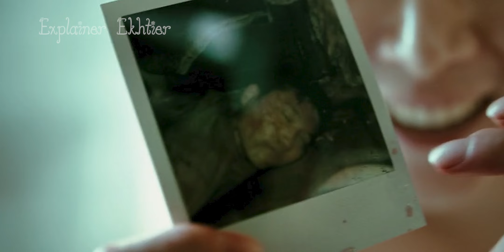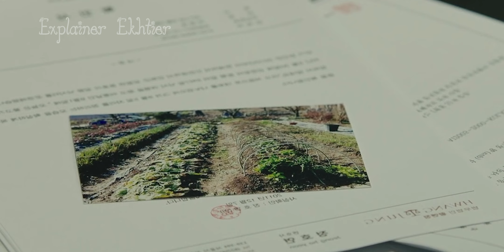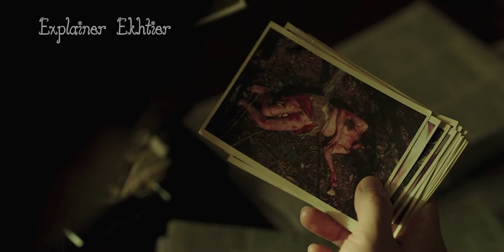ভিআইপি যখন সাইকো সিরিয়াল কিলার। VIP (2017) Korean Movie Explained in Bangla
Moviegopshop
Movie gopshop
Moviegopsop
Movie hopsop
Hollywood movie gopsop
Movie hopsop explain
Cinema songkhep
Hauntingbangla
Cine noor
Cinenoor
Haunting bangla
Korean movies story explains in bangla
Random video channel
Random video
Randomvideochannal
Moviesbangla
Plabonworld
Ghostseries
Ghost series
Haunting tube
Hitesh nagar
Hiteshnagar
Movietvexplain
Movietv explain

korean movie
korean
 chinesedrama
 movieexplainedinhindi
 koreandramaexplainedinhindi
Movies Insight Hindi
Movies Story
Movies explanation
movies summary
hollywood
Bollywood
Cinemar golpo
film bangla
Cinema story bangla
Bangla chayachabi
Tollywood
Bangla chobi
Hollywood explanation
Explained
Movie explained
Hindi
Horror movies
Movie
Full story
Sci-fi movie
Full movie in Bangla
Ending explain
or goppo
Drama
Horror
science fiction
scifi
adnan Cottage
cottage
cinemar golpo
Haunting tube
or goppo
Golpo
ending explained
movie explanation
Ending Explained
Story Explain
movie2022 south korean movie explained in hindi
TALESS
new movie
new south indian movie
Anokhi films
Movie insight bangla
Bollywood cafe
Cinema diary
Cinema17
Climax explain bangla
Afnan cottage
Asd story
Xnos araf bangla explain
Cineseriescentral
Cineseries
Tv movies bangla
Explain movies in bangla new
Crimes movies story explains in bangla
Movie kahini
Movies golpo
Cinemaxbd
Best of hollywood
Cottage screen
Bangla movies explainer
Bangla tube explain
Korean movie lovers
Movier golpo
Filmifulbari
Rupali pordar golpo
Series insights bangla
Films ford
World of keya
Golper govire
Sinemon
সিনেমন
সিনেমা সংক্ষেপ
সিনেমম গল্প
movie recaps bangla
Movie highlights
Istory
Kcstory in bangla
Short explain
Movie mind explain
Watch in bangla
Toukir univeres
Cinemar baksho
Movies seekar
Bonikas explanation
Haunting realm
সিনেমা রহস্য
bongzone explained
Sweet series
Anikas explain
Cinema with romana
Explainer faraz
Sam the explainer
Explained with asif
Kotha bangla explain
Movie story explainer
Cinemar golpo explain
Cinemar pathsala
Random explain
Movies explained in bangla
The bongwood
Aritras gyan
Bioscope talkies
Sm movies story
3d movier golpo bangla
Cinemar duniya
Filmi world bangla
Power of the audienses
Orgoop series
Cine bros
Sci fi cinemar golpo
Bangla movie diary
Movie golpo premi
Movie life today
Cineplex52
Movie explain 2.2
Cinehall
Story duniya
Ahb movie explain
Trendz now
Rupams review
Southindian movies explaind